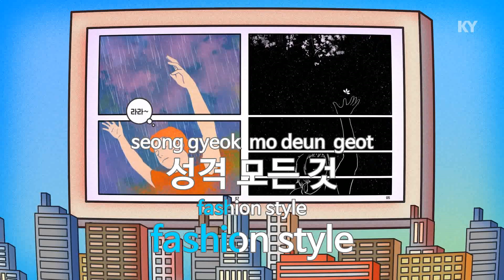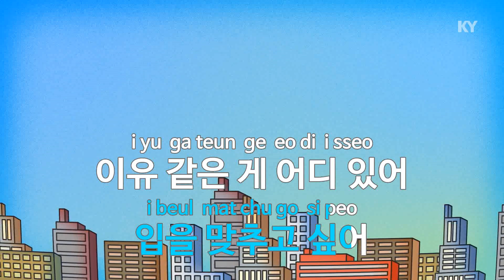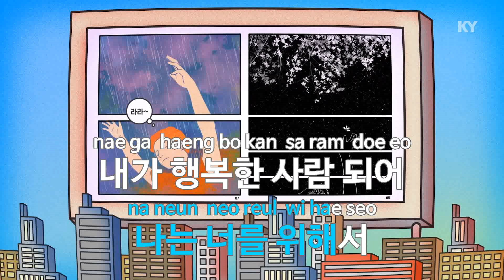이유 - 헤이즈(No Reason - Heize) (KY.97861) / KY Karaoke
★ 곡 정보 ★
번호 : 97861
제목 : 이유
가수 : 헤이즈
작사 : 헤이즈
작곡 : 헤이즈,Davii

Copyrightⓒkeumyoung